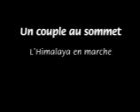L'Himalaya en marche, un couple au sommet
CONNAISSANCE du MONDE
Bande Annonce du film "L'Himalaya en marche, un couple au sommet", film d'Olivier Soudieux